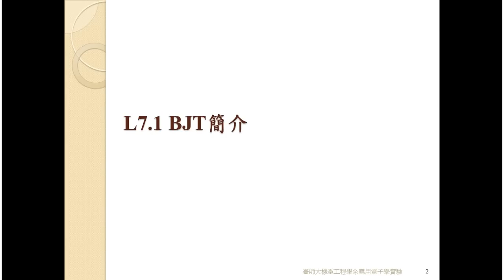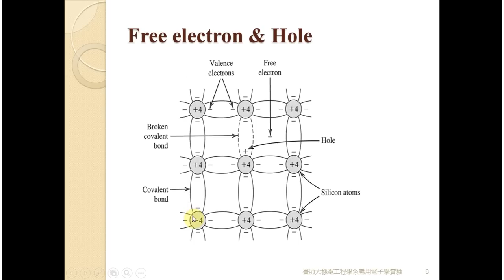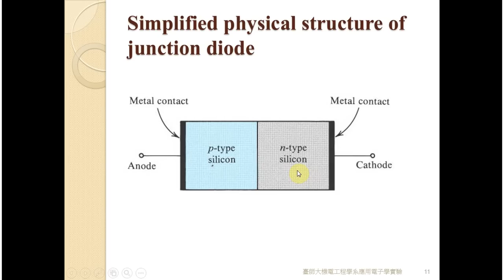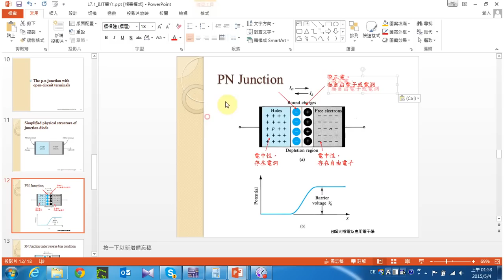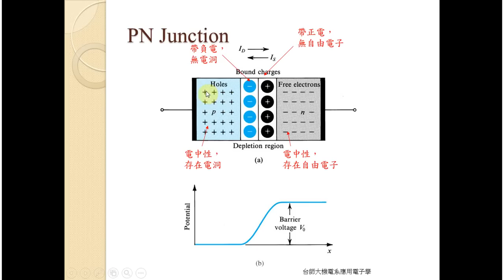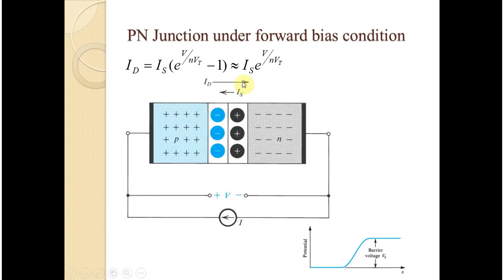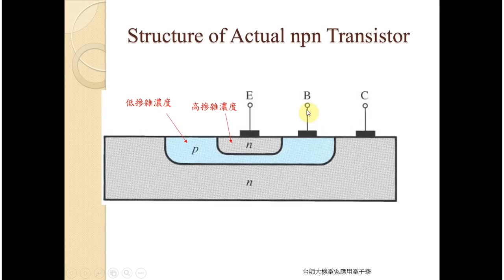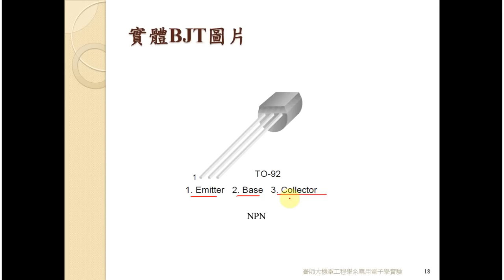應用電子學實驗L7 1BJT簡介